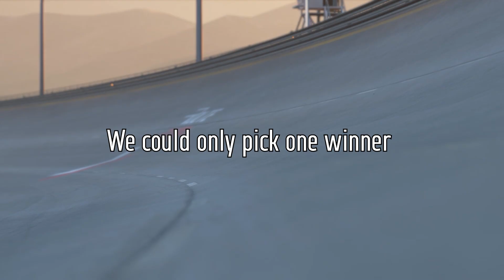LOR x Tarmac Works Nissan GTR Nismo GT3 1/64 model launched!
The LOR x Tarmac Works Nissan GTR Nismo GT3 1/64 livery contest winner model has arrived!😍😍😍

Muhammad Darwisy dropped by to collect his prize and we had a chat with him!